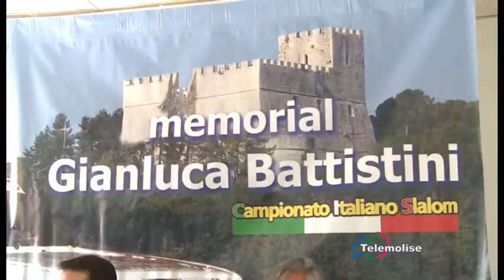Automobilismo, presentato il Memorial Battistini